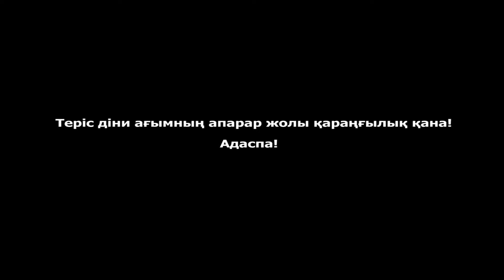Бейнеқор2020_Діни экстремизмге байланысты спорт мектебінде.